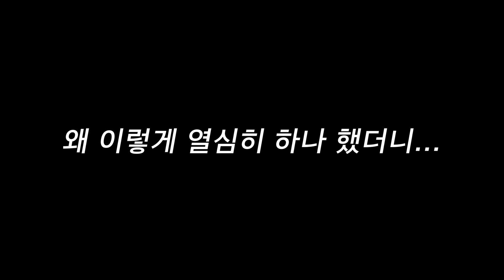⚽골때리는 소연스 축린이 그.자.체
소반 여러분♥
LA 브이로그는 잘 보셨나요? ㅎㅎ
제가 요즘 다양한 컨텐츠들을 먼저 보여드리느라
씨름의 여왕 출연 중에 만들어 놓고 보여드리지 못한 영상을 이제서야 올려요😅
바로 축구 훈련 영상인데요 :)
고알레 축구편 출연 이후 축구에 부쩍 재미가 붙어서 열심히 연습하고 있답니다 😊
비록 축린이지만 열심히 즐기는 모습 응원해주세요💙